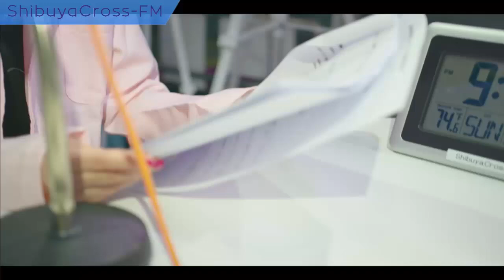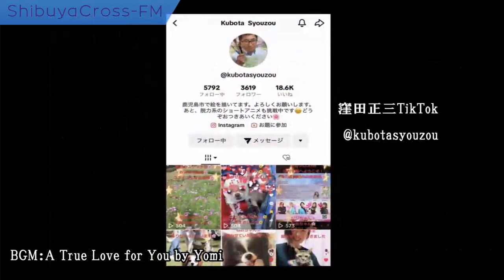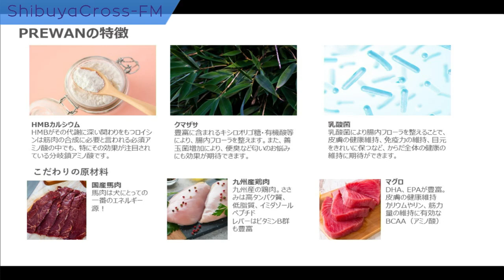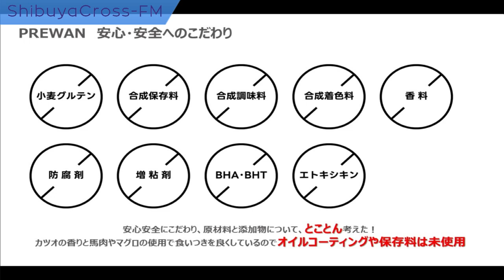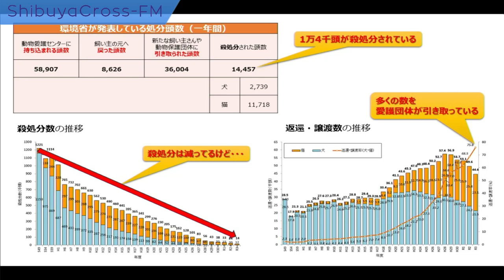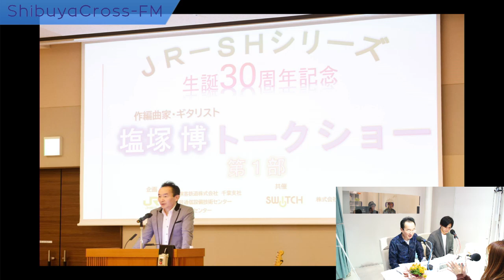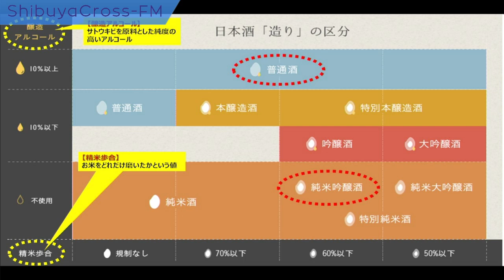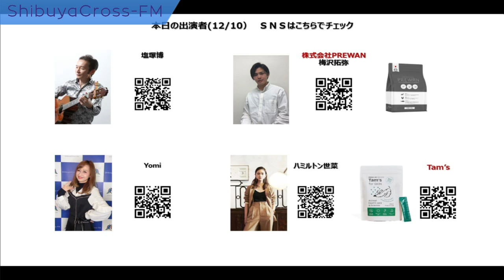【花村学園へようこそ！】2023.12.10放送分 MC Yomi アシスタントMC ハミルトン世菜 ゲスト 塩塚博 梅沢拓弥(株式会社PREWAN)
MC Yomi